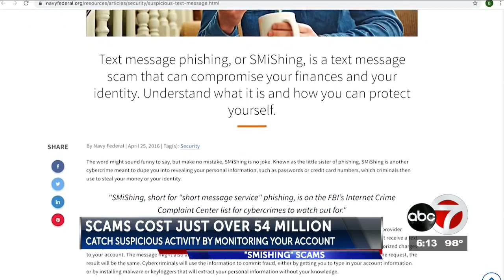FBI scam warning